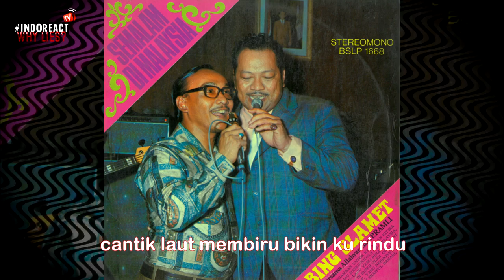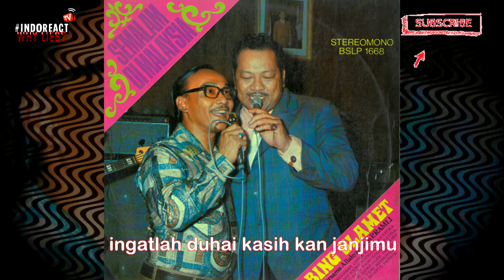Bing Slamet & P Ramlee - Cendering (HQ Audio with Lyrics)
Watch Previous Seasons of INDOREACT